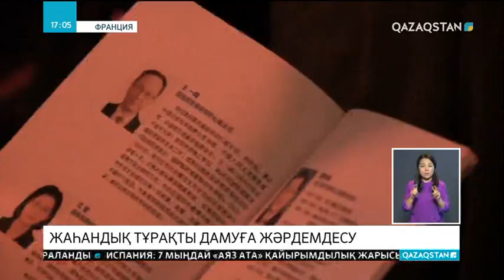Францияда «Жібек жолы-2018» форумы өтті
«Бір белдеу - бір жол»: жаһандық тұрақты дамуға жәрдемдесу» тақырыбына арналған әлемдік жиында қатысушылар экономика мен ғылыми-техникалық революцияның тұрақты дамуын талқылады.  Қазақстан Президенті Қоры жанындағы Әлемдік экономика және саясат институтының сарапшылары Елбасының ой-тұжырымдарын шетелдік аудиторияға жеткізді.